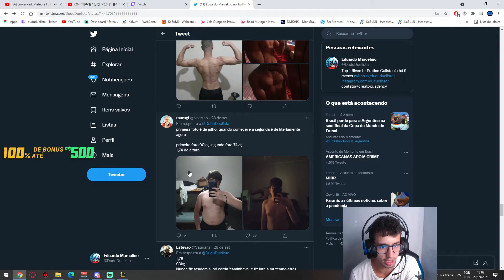dududuelista reagiando ao shape dos viewers 😐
Este é um canal direcionado para Clipes de Lol'', pra galera que procura um entretenimento mais rápido.

Se algum streamer quiser que eu apague o video, so entrar em contato
que eu apagarei sem problemas

Canal do streamer: dududuelista

Ative as notificações e fique por dentro de todos os videos! Os clips que posto aqui, são editados (thumb, vídeo) por mim